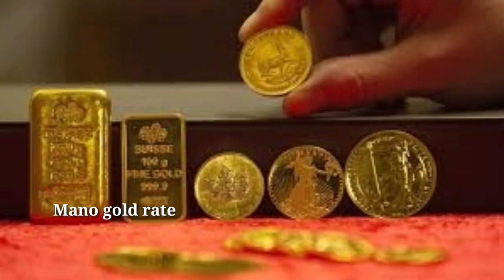టుడే గోల్డ్ రేట్ ఇన్ హైదరాబాద్ :Today gold rate in Hyderabad |Today gold price in Hyderabad